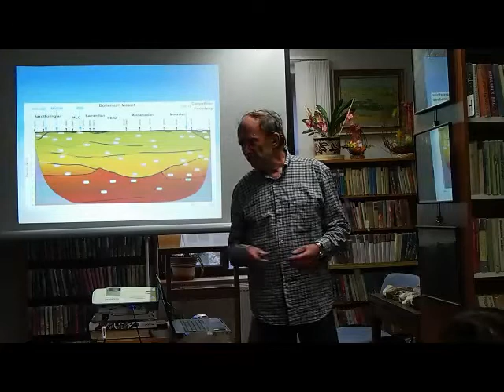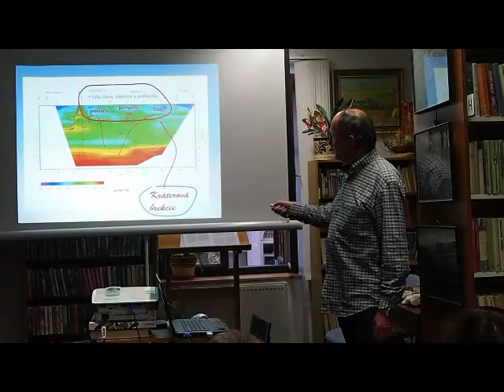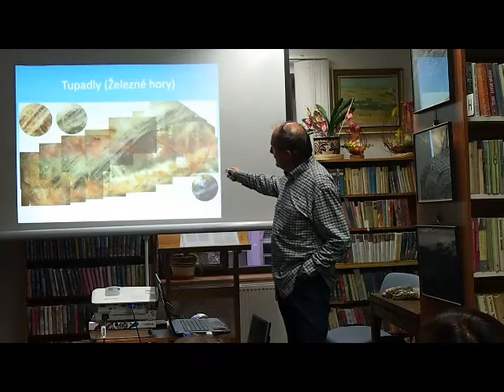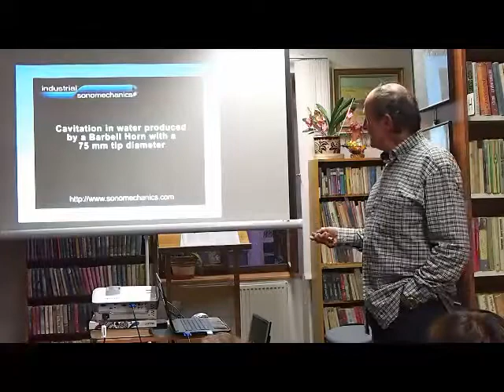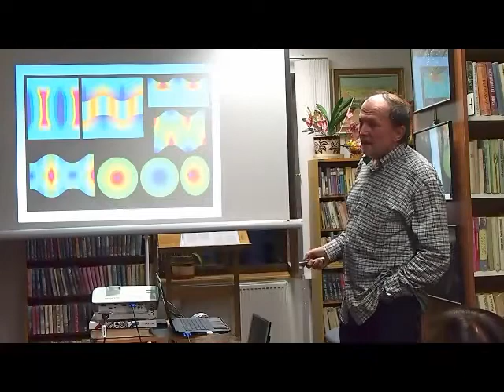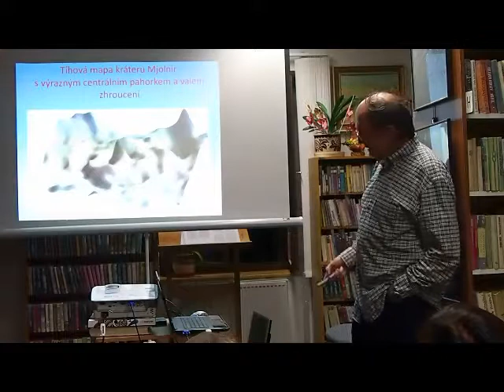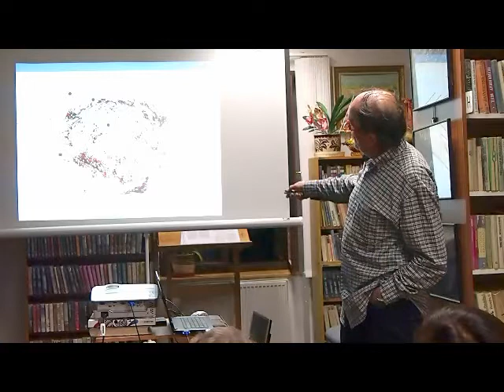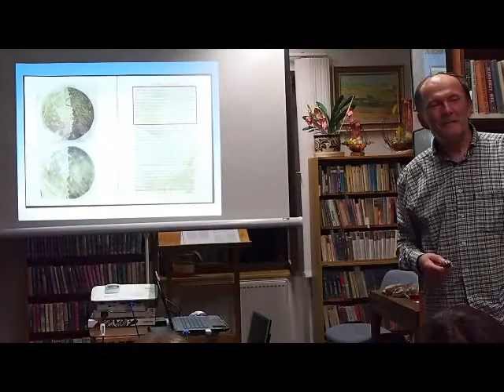Český kráter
Přednáška o Českém kráteru, Benešov nad Černou 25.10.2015. Oprava k videu, nejsem geolog Jihočeského muzea.@